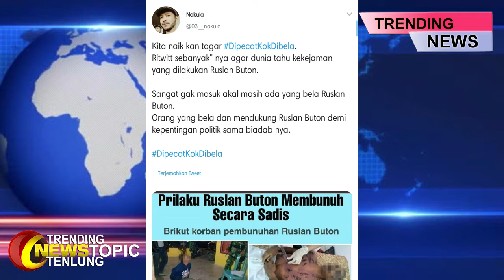trending DipecatkokDibela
Dikutip dari wartakotalive.com tagar di pecat kok dibela menjadi trending di twitter .tranding tersebut berisi tentang jejak pemecatan Ruslan Butom sebagai anggota TNI AD.
Diketahui bahwa ruslan dipecat dari TNI akibat dalam kasus pembunuhan seorang pria bernama La Gode